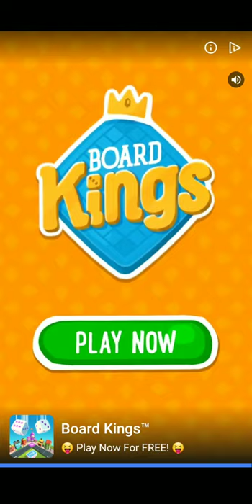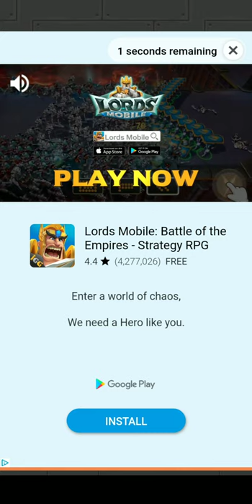I GOT A SUPREME CARD FROM MISSION CAPSULE! Adventure Communist Gameplay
Today I got lucky with a supreme card, hope you enjoy! Also end up spending over 10k science on upgrading cards. What do you think?